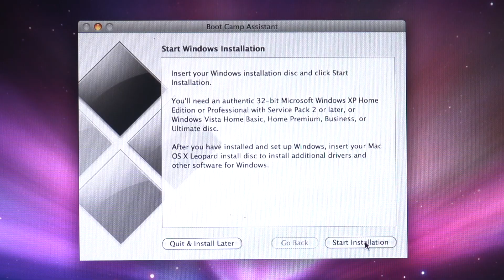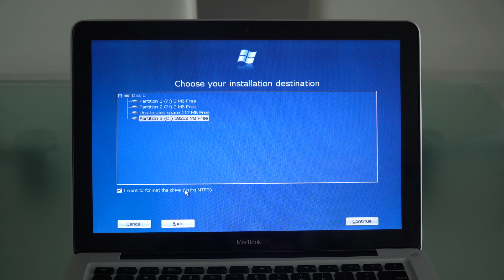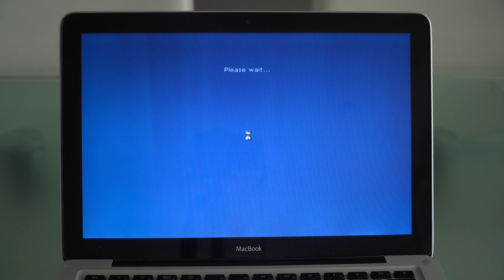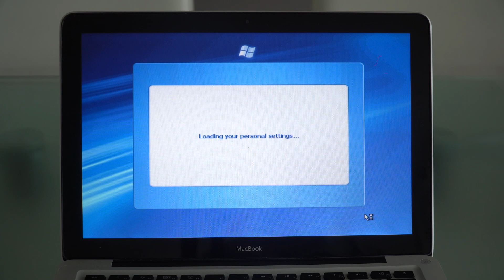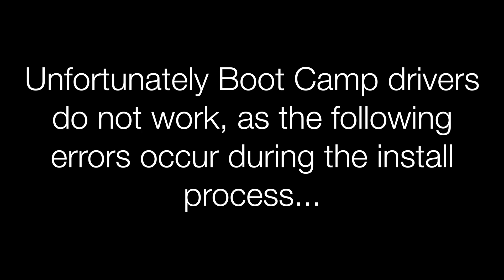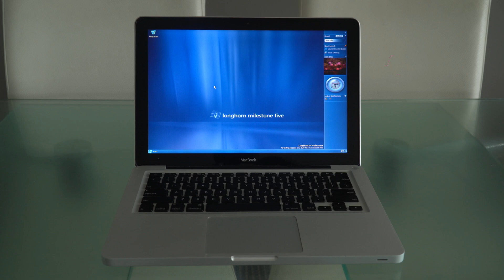2003 Windows Beta Install on a MacBook!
In this video you will see the process of installing Windows Longhorn Build 4015, a pre-reset build of Windows Vista on a late 2008 MacBook. Unsurprisingly, most Boot Camp drivers do not install, however it still looks good regardless!

Song: Syn Cole - I Can Feel